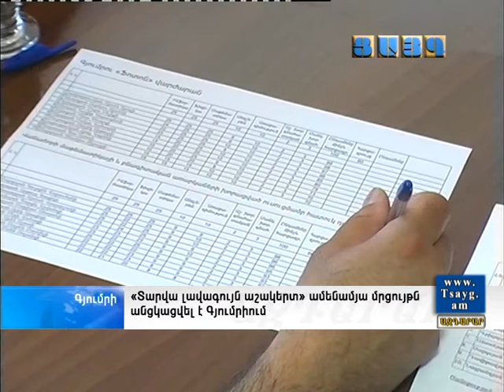"Տարվա լավագույն աշակերտ" մրցույթն անցկացվել է Գյումրիում, -Tsayg.am-